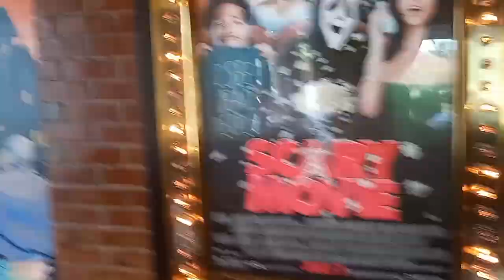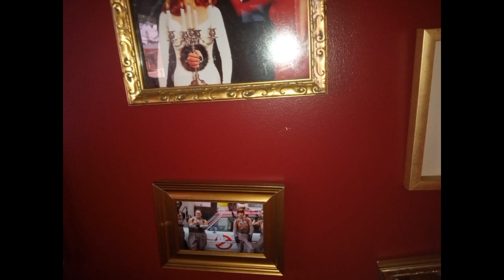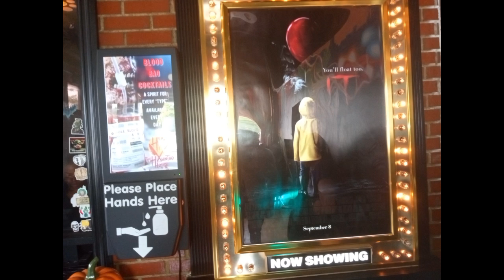algorithm chucky hauntedhouse restaurant cleveland ohio